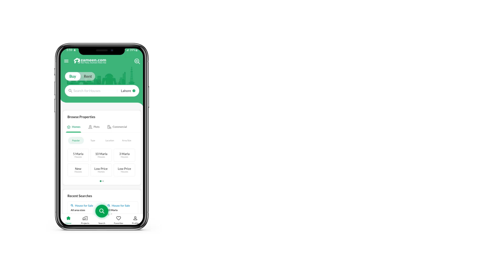3 MARLA FLAT FOR SALE IN G-15 ISLAMABAD